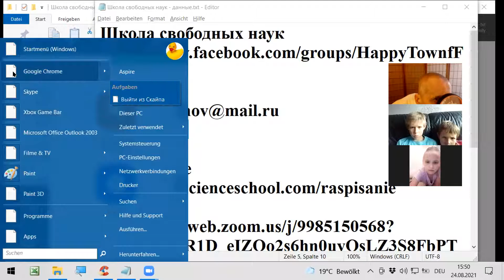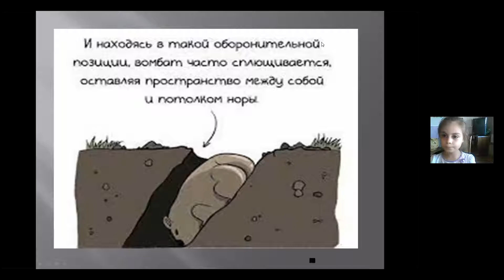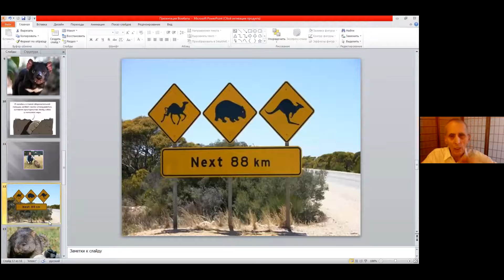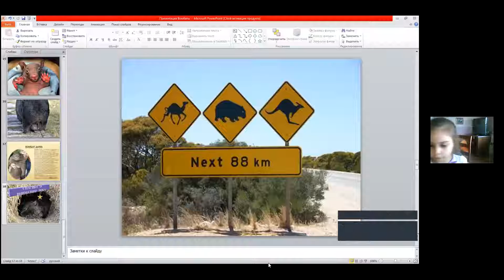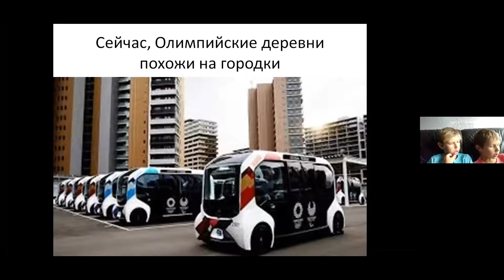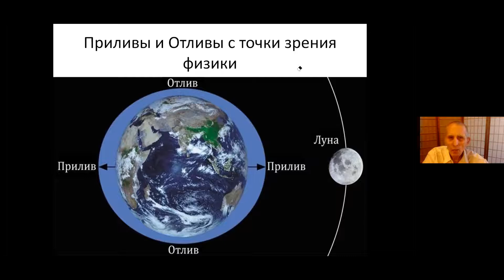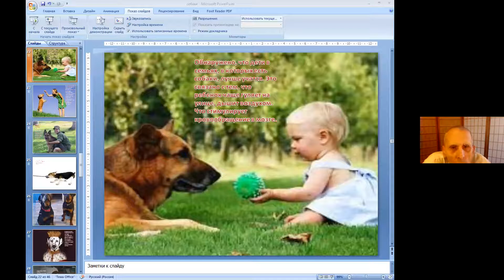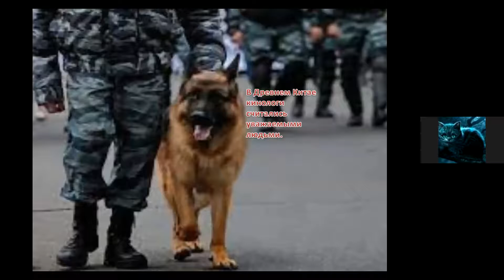Восток - 24.08 2021 - Удивляемся с Григорий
10 мин - Сара 8, Казань - вомбад, часть-2
38 мин - Филипп 7, Франция, Sо - олимпиййские игры
8 мин - Денис 9, Франция, Sо - приливы
5 мин - Леонид 11, Днепр, Украина - собаки-Ч4
Оглавление всех встреч со ссылками на видео -
Общий список Ютуб-каналов авторов квантов -

Работа в парах, Технология парного обучения, Алгоритм работы в парах, ЭкоСеть, Школа Радости, Громыко Григорий Олегович, Навигатор образованияа Кубышкина 7, Москва - коала